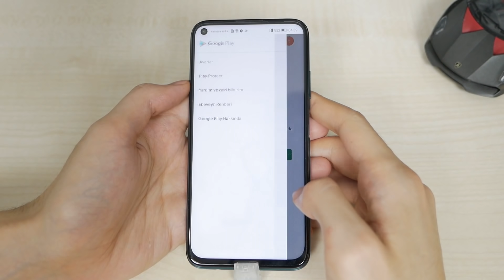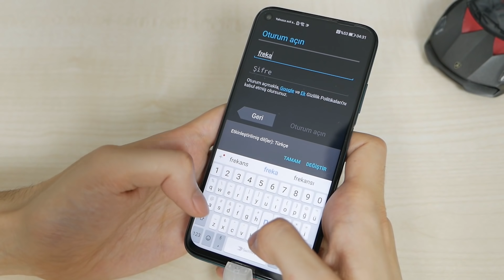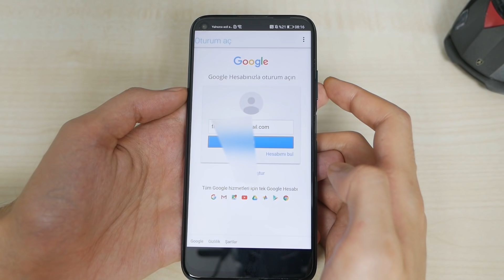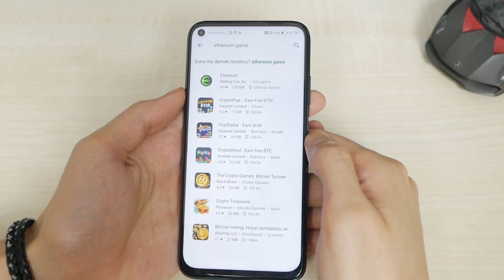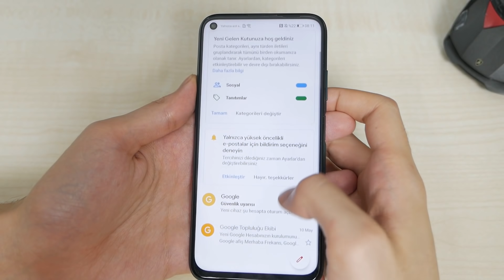Google Beni BANLADI! Huawei ve Honor Kullananlar Dikkat-Yeni Play Store Kurulum Yöntemi Buldum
Google beni Huawei P40 Lite için google play store kurarken oluşturduğum gmail hesabı üzerinden banladı. Google artık servisler üzerinde Huawei ve Honor cihazları daha sıkı takip ediyor ve play store kurmak git gide imkansız bir hal alıyor. Lakin sizle paylaşacağım bu yeni google uygulamaları kurma yöntemi ile P40 Lite'ye google play store kurma işlemi yapabileceksiniz. Aynı zamanda yeni diğer cihazlar için de geçerli.

Merhaba, ben Frekans. Ailemize katıldığınız için çok teşekkürler. Son teknoloji ve ucuz teknolojik ürünleri paylaşmayı seviyorum. Çin'den alışveriş yapıp ucuz ürünler de tanıtıyorum. Desteklerinizle youtube kanalım büyüyor. Bilgisayar oyunları, oyun bilgisayarı ve bilgisayar toplama rehberleri ile başladık.